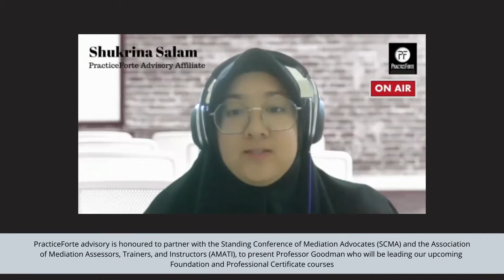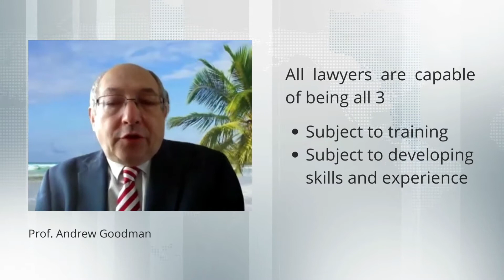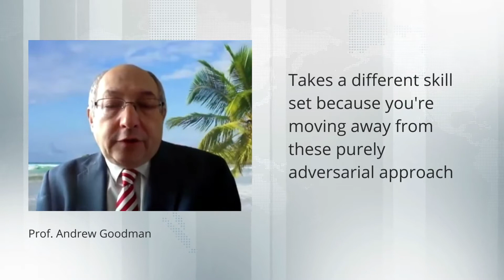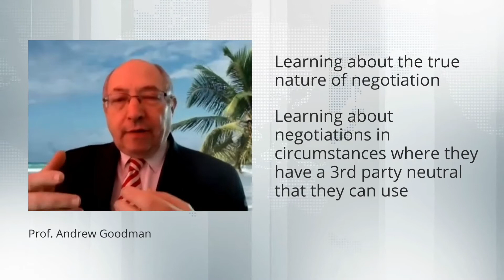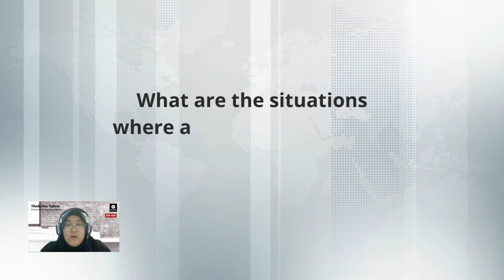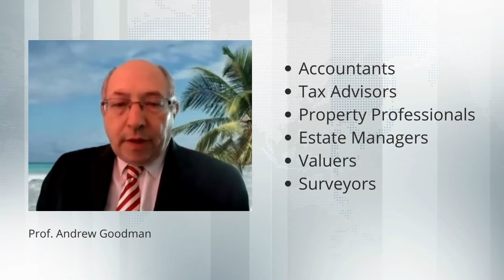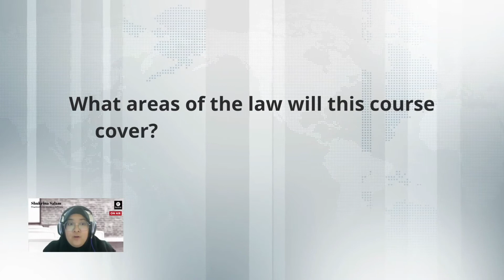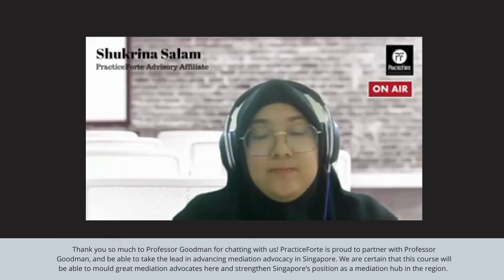Today@PraciceForte! Our interview with Prof Andrew Goodman about Mediation Advocacy and his courses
PracticeForte is honoured to partner with the Standing Conference of Mediation Advocates (SCMA) and the Association of Mediation Assessors, Trainers, and Instructors (AMATI), to present Professor Goodman who will be leading our upcoming Foundation and Professional Certificate courses. We are proud to be able to take the lead in advancing mediation advocacy in Singapore.